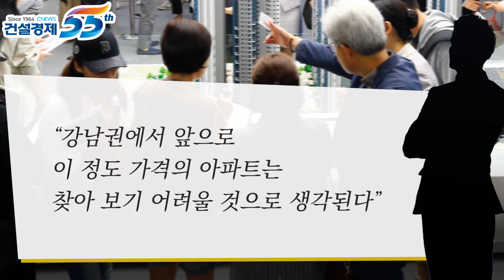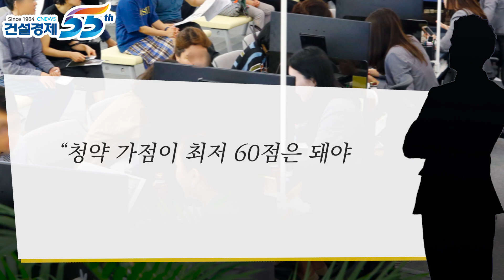[대한경제] 결국은 현금부자 잔치? 견본주택 오픈한 ‘래미안 라클래시’ 30~60대까지 ‘실거주+투자’ 북새통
정부의 민간택지 분양가상한제 시행 예고 이후 ‘현금 부자’ 위주로 강남 재건축아파트 분양시장이 재편되고 있다.

특히 향후 새 아파트 공급이 크게 줄어들 것이라는 우려로 신축 아파트 시세가 뛰고 있는 가운데 강남 재건축아파트 분양 청약에는 광풍이 불고 있는 상황이다.

당첨만 되면 수억원의 시세차익을 기대할 수 있는 소위 ‘로또 분양’이 판치는 양상이다.